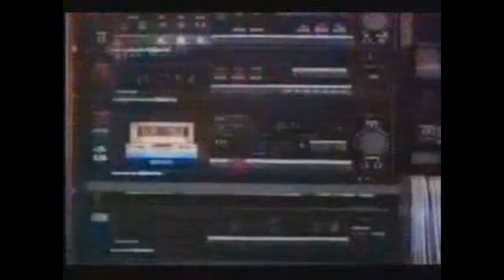옛날광고 삼성 크로이처